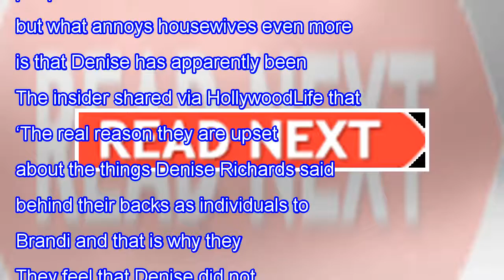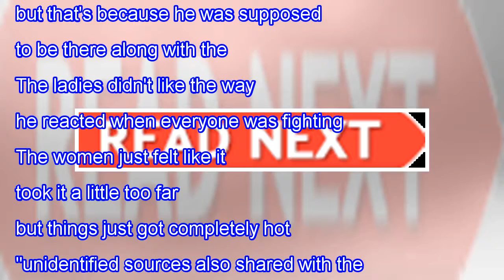Denise Richards – Here's the real reason why & # 39; RHOBH & # 39; they no longer speak to him!